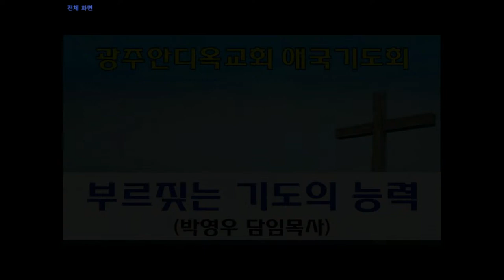2023.04.14. 부르짖는 기도의 능력 (기도회/박영우담임목사)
제목: 부르짖는 기도의 능력

     1) 농협 영문명 : NONGHYUP
     2) 지점 영문명 : KUMHO WOONCHUN
     3) 지점 영문명 주소 : 131, Woonchun ro, Seo-gu, Gwangju, South of Korea
     4) 농협 SWIFT CODE : NACFKRSE
     5) 수취인 계좌번호 : 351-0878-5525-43
     6) 수취인 영문성명 : Gwangju antioch gyohoe

     1부: 오전 8시 30분
     2부: 오전 11시 00분

1. 민족 복음화와 복음통일되게 하소서
2. 예배가운데 성령의 임재와 불이 임하여 모든 성도들이 십자가 군병되게 하소서
3. 제2의 종교개혁이 이뤄지게 하소서
4. 전세계에 100만교회를 세우게 하소서

👉 용산 지성전 주소
[네이버 지도]
서울특별시 용산구 한강로3가 40-484

1층GS24 옆 계단 이용
[네이버 지도]